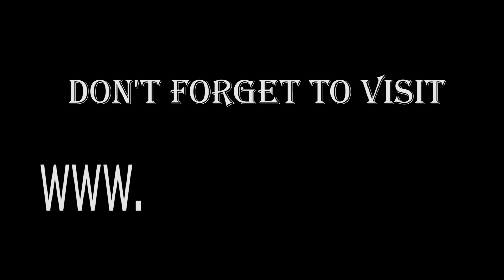देश विकासको अभियानमा संलग्न गैरसरकारी संस्थाहरुलाई सरकारले सुरक्षा दिन्छ : बालकृष्ण खाँण